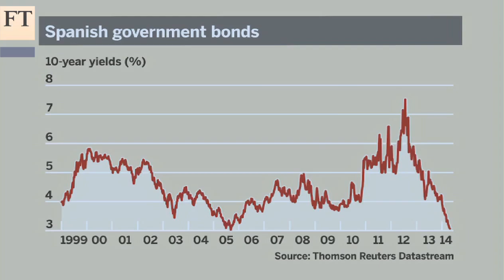Are markets wrong on Europe?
If you believe the markets, the eurozone sovereign debt crisis is over. But, says Roger Bootle, author of 'The Trouble with Europe', markets have misread Europe in the past. He tells John Authers how the EU needs to change to fix Europe's fiscal problems.